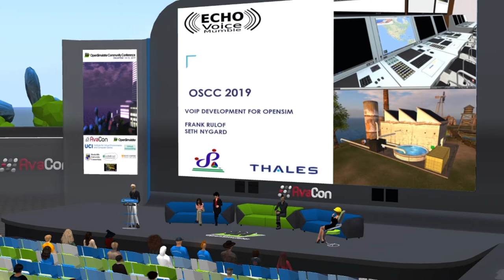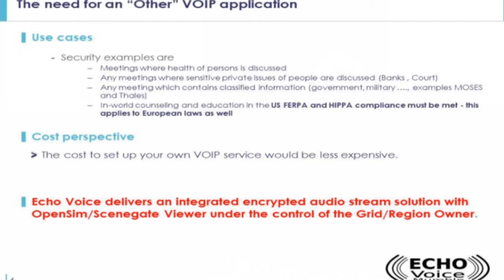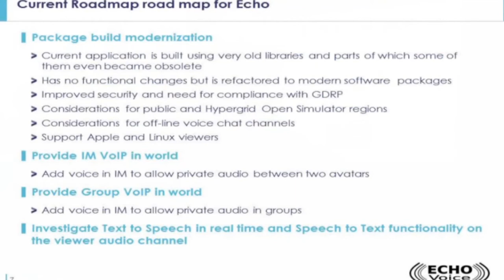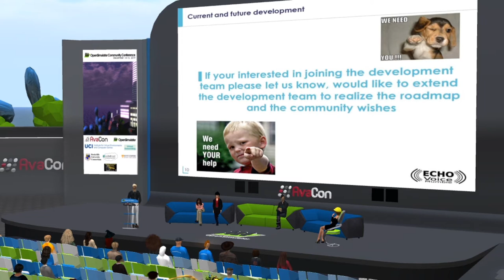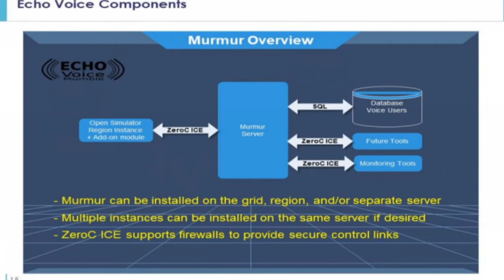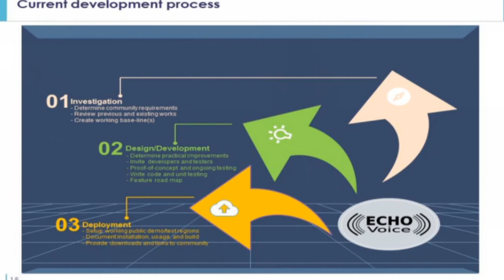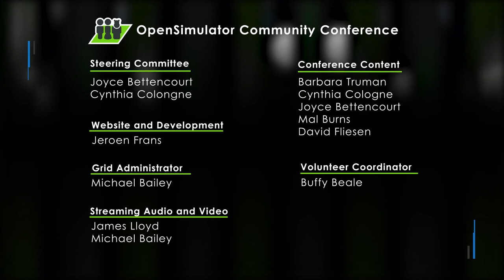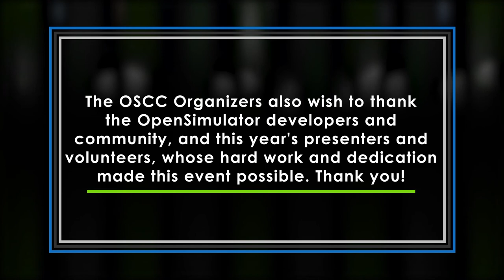OSCC19 ECHOVOICE FOR OPENSIMULATOR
Presentation Abstract: This presentation from Infinite Metaverse Alliance® (IMA) and Thales Group discusses progress towards improving open source code used in a self-hosted secure voice solution called EchoVoice. This is an alternative to ViVox which is commonly used for voice communication between avatars in OpenSimulator regions. The discussion is focused on the development work done to provide a modernized solution for HyperGrid-enabled regions as well as planned enhancements not currently available. The work of IMA and Thales is in general directed toward broadening use of the Metaverse for Public, Education, Industry and Government sectors but the community as a whole benefits from open source.

Target Audience & Outcomes: Participants from the OpenSimulator Community at large will learn about enhancements, features, and improvements IMA and Thales are working on together to deliver an open source solution that meets the needs of a broader OpenSim